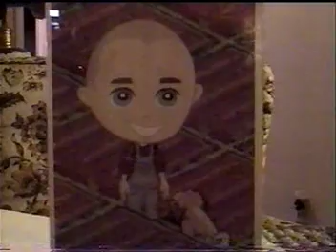Professor John's 2010 in Review!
Professor John tweaks the Obama Administration and their big-spending ways, Jerry Brown, Barbara Boxer, Phineas & Ferb, Kim Kardashian, the Hollywood Party Girl, the E! Network and three of Hollywood's most notorious sluts in this review of the year 2010!!!